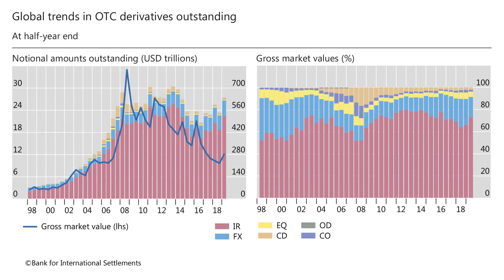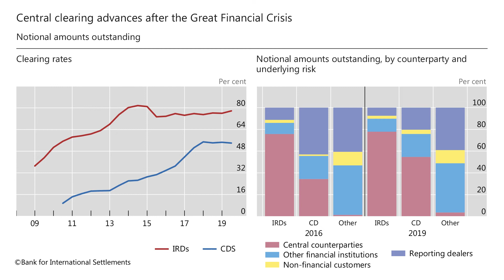OTC derivatives: euro exposures rise and central clearing advances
Sirio Aramonte and Wenqian Huang highlight trends in the composition of outstanding OTC derivatives and explore reasons behind the voluntary migration of some to central clearing.